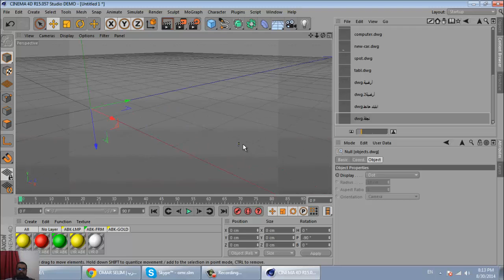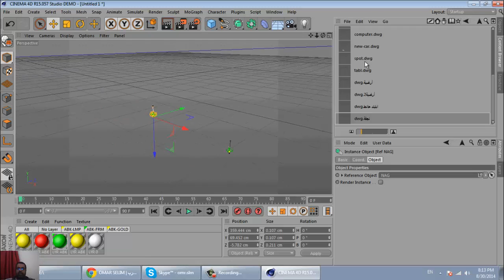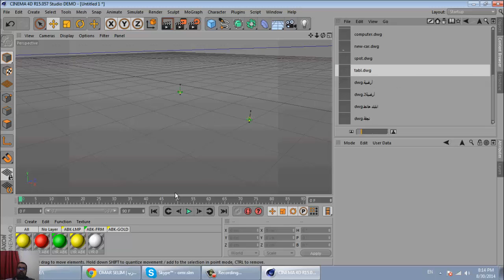23 cinema 4d content browser